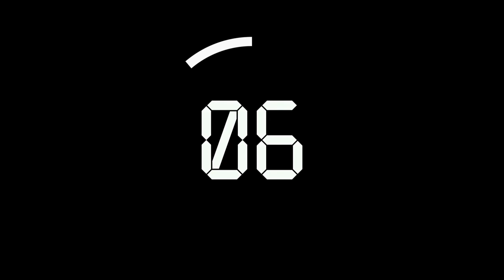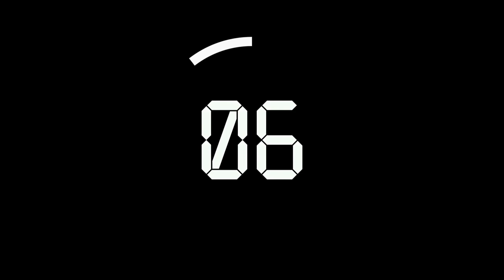[60/60] 60 seconds rest and 60 seconds workout interval timer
This 60/60 HIIT video alternates between 60 seconds of fast music for workout and 60 seconds of slow music for rest. This loops for 10 rounds. Plug in your earphones in the gym and you do not have keep looking at your phone to check if it's rest time or workout time. The music will guide you.

You can do this interval workout for running or bodyweight exercises or weight training.

It takes a while to put together these videos.